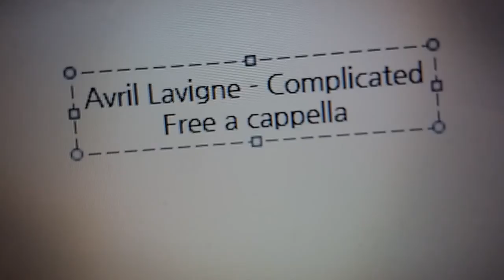Avril Lavigne - Complicated Free a cappella フリーアカペラ